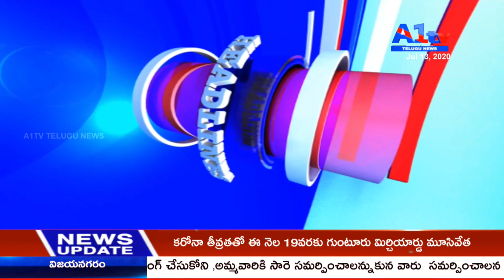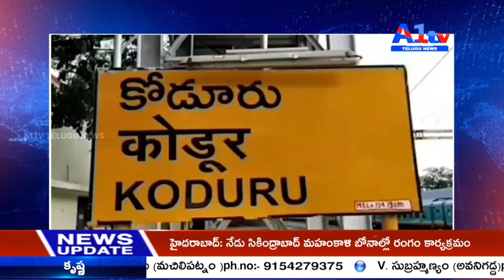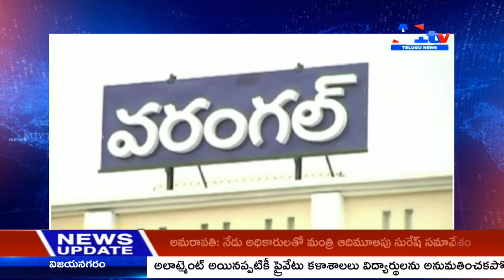A1TV THIRD BULLETIN || 13-07-2020 || A1TV TELUGU NEWS CHANNEL